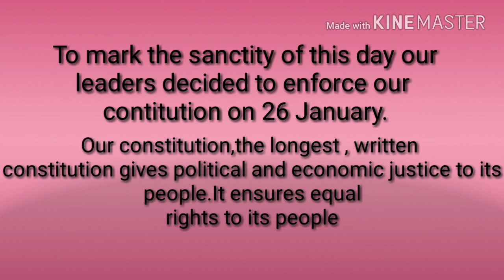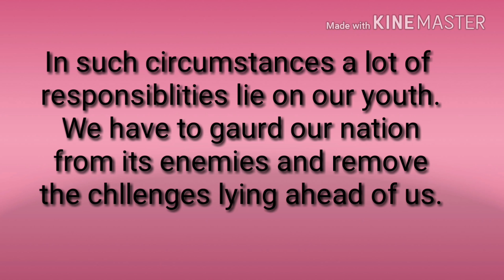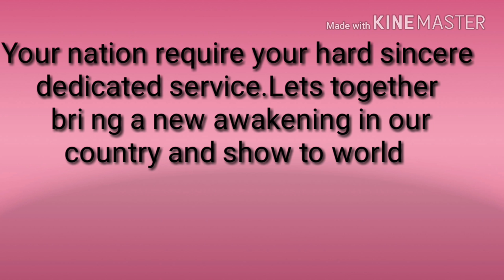Republic Day Speech For Teachers - Silent Mode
India is celebrating 69th Republic Day.Let us look at our achievements and set new goals , find out role of youth in development of country.